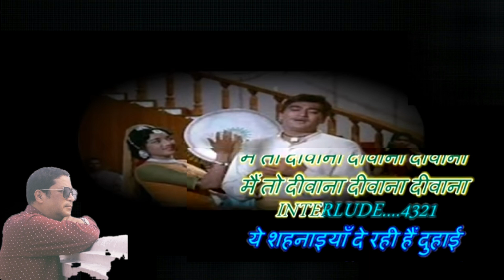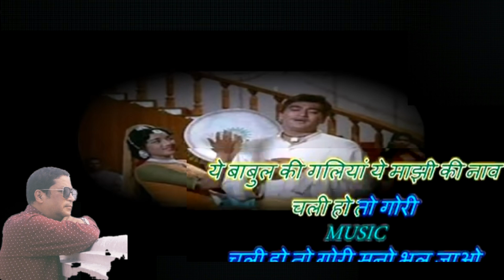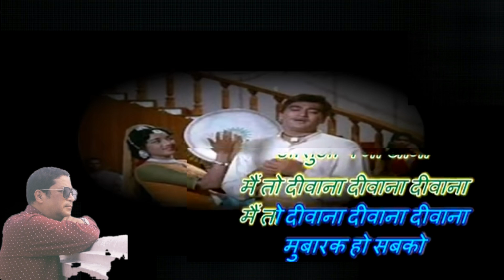Mubarak Ho Sabko... Cover by : Sunil Mool. ⚘♥⚘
Main To Deewana Deewana Deewana...⚘⚘

Singer : Mukesh
Lyrics : Anand Bakshi
Movie :  Milan (1967)

Karaoke Credits : Anil Chauhan karaoke

Cover by : Sunil Mool.